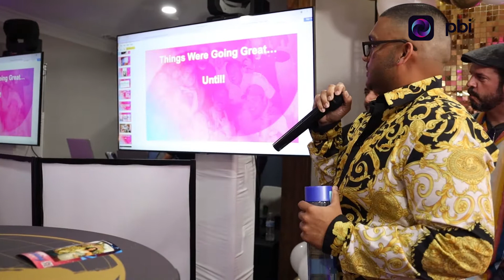PBI STATE OF THE UNION - Part 1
- Join The Business Club & Get Weekly Coaching With Me If you're not able to attend the Grand Opening, this is the part where Josh Pather shares the journey of Photo Booth International and how it is going now.

BUSINESS RESOURCES

4250 e i30 frontage rd